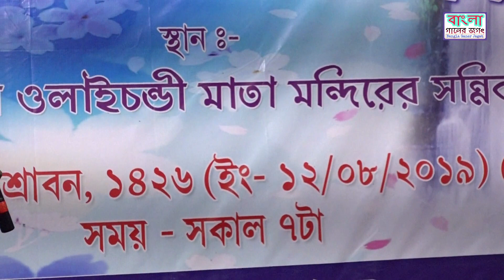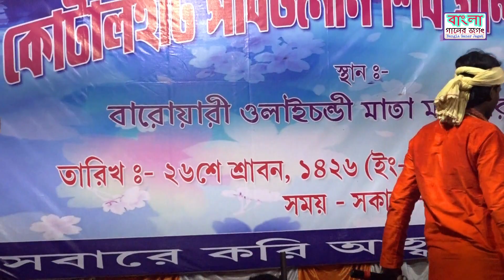লালন গীতি//খাঁচার ভিতর অচিন পাখি//দীপক মহন্ত//Dipak Mohanta//khachar vitor achin pakhi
Song /vocal-লালন গীতি//খাঁচার ভিতর অচিন পাখি//দীপক মহন্ত//Dipak Mohanta//khachar vitor achin pakhi

Videography -Bangla ganer jagat       (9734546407)

If any of the owners have a problem with your pictures and music used here,please send me a massage and i will remove them.